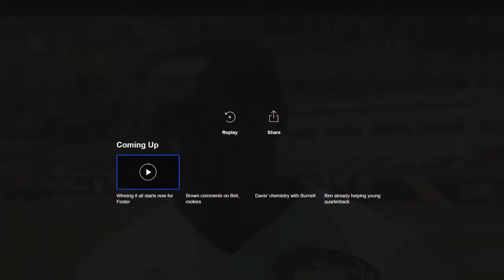NFL 5 25 Pittsburgh Steelers Rookie WR James Washington interview OTA's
Autographed Le'Veon Bell jersey

Who is your favorite Steeler?  Bell, Brown, Roethlisberger, Shazier?